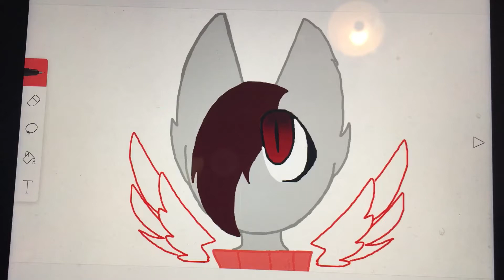My first animation and video